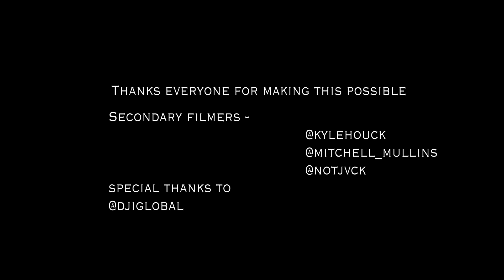The Pacific Northwest Like You've Never Seen It - (Inspire 2)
19 year old kid following his dream to travel the world making films about it all doing the most epic stuff ever!